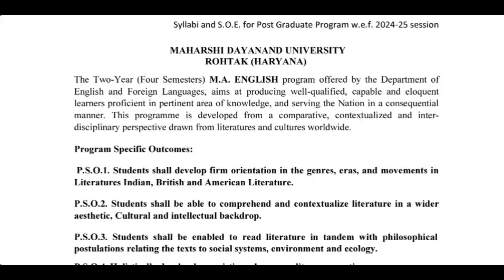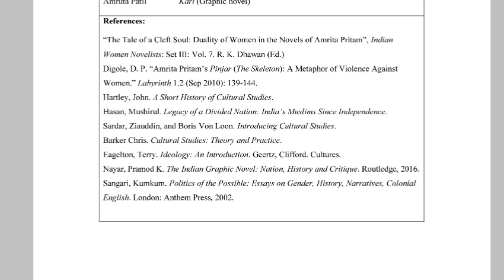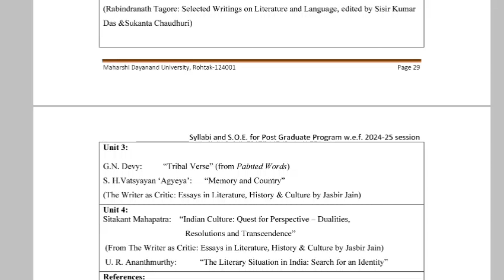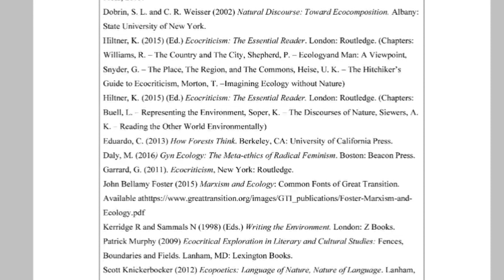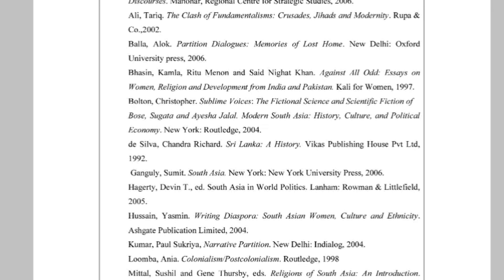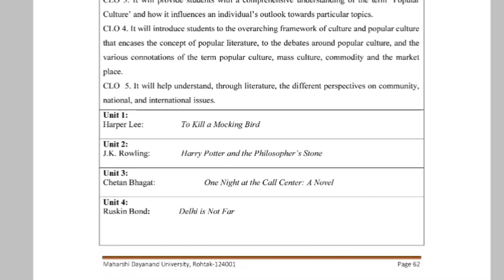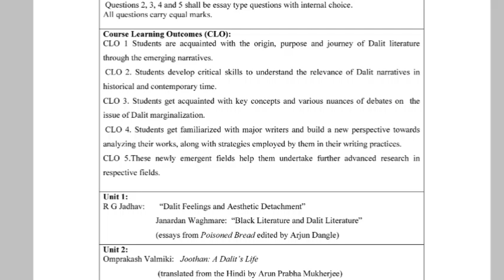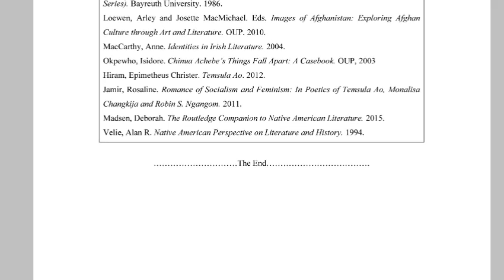M.A. English,Syllabus & scheme of examination,2-yr. PG programme/ session 2024-25/ Based on NEP/ MDU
M.A. English, Syllabus & scheme of examination, 2-year PG programme w.e.f. session 2024-25/ Based on NEP (MDU, Rohtak)/ Dr. Ekta Sharma